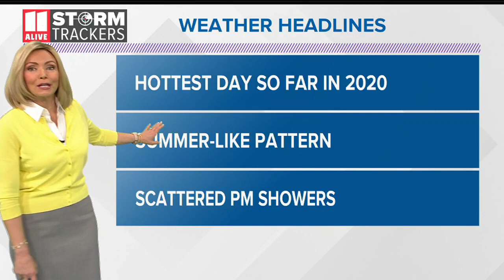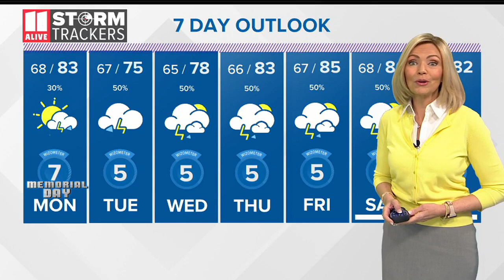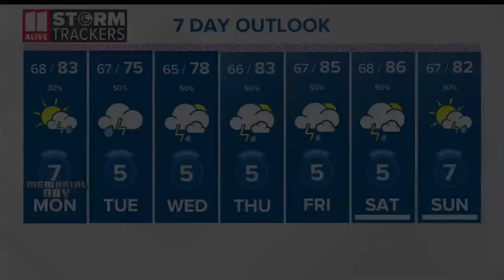Evening weather for May 24, 2020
What to expect on Sunday heading into Memorial Day.